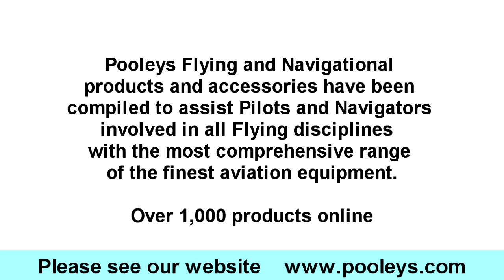Pilot Ground School METEOROLOGY audiobook